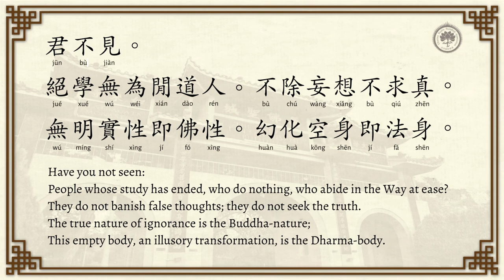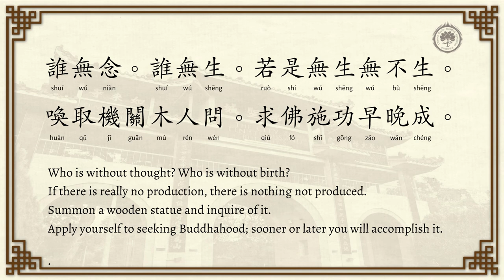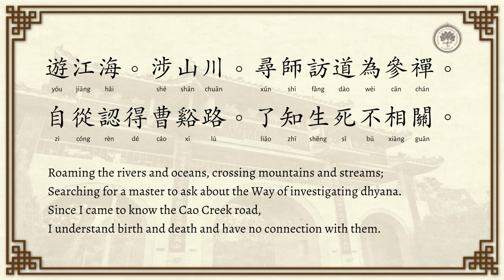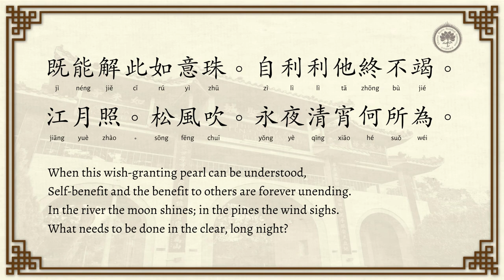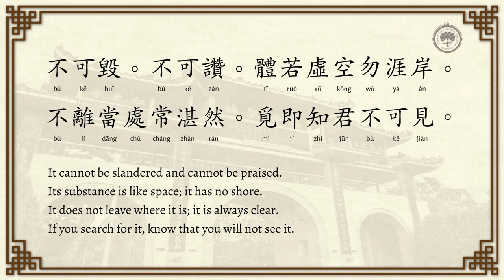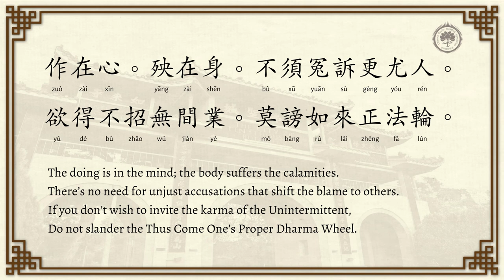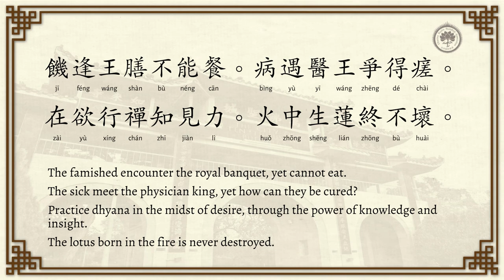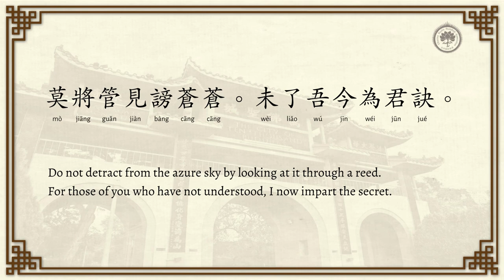Venerable Master Hsüan Hua sings The Song of Enlightenment 宣公上人念誦《永嘉大師證道歌》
𝗔 𝗦𝗶𝗺𝗽𝗹𝗲 𝗖𝗼𝗺𝗺𝗲𝗻𝘁𝗮𝗿𝘆 𝗼𝗻 𝗚𝗿𝗲𝗮𝘁 𝗠𝗮𝘀𝘁𝗲𝗿 𝗬𝗼𝗻𝗴 𝗝𝗶𝗮'𝘀 𝗦𝗼𝗻𝗴 𝗼𝗳 𝗘𝗻𝗹𝗶𝗴𝗵𝘁𝗲𝗻𝗺𝗲𝗻𝘁 永嘉大師證道歌淺釋

by the Venerable Master Xuanhua at the Golden Wheel Temple, Los Angeles, California, USA, 1985
一九八五年三藏法師宣化上人 講述於美國加州洛杉磯金輪聖寺

The two dots at the top of the character “道” (Way) represent yin and yang; they also represent our two eyes, two ears, or two nostrils. This is a representation method or analogy. Since the eyes, the ears, and the nostrils are all parts of our body, it means that practitioners should not seek outside; instead, they should apply efforts within themselves. This is the meaning of the Way “道.” There is a tangible Way outside and an intangible Way inside. The tangible Way is the way of undergoing birth and death; the intangible Way is the way of ending birth and death. Great Master Yong Jia’s “Song of Enlightenment” is the Way of ending birth and death. It is the Way that everybody should cultivate within their self-nature.
這個「道」字它的上邊兩點就代表陰陽，也代表我們的人兩個眼目，也代表我們人的兩個耳朵，也代表我們人的兩個鼻孔，這都是一種表法；不論眼睛、耳朵、鼻子，都是在自己身上的，所以不要到外邊去用功夫，要在裏邊來用功夫。所以這個「道」字合起來就是這樣子。道，外邊有有形的道，裏邊有無形的道；有形的道就是受生死的道，無形的道就是了生死的道。這位永嘉大師他寫的這個《證道歌》，就是了生死的道，這是每一個人自性裏邊所應該修的這個道。

“Song” is for singing. When Great Master Yong Jia wrote this, he could write it in the form of an essay or a poem. But this is not a poem, nor an essay, nor an ode; this is a song, which can be sung. What use is it to sing this song? It may exert a favorable influence on your nature so that your inherent wisdom will be revealed. Through the sound of this song, you may become enlightened. This was Great Master Yong Jia’s intention.
「歌」︰歌就是歌唱。他作這個證道，本來是或者寫文章、或者作詩；他這個不是詩，也不是文章、也不是賦、也不是詞，是個歌。歌就是歌唱的，可以用它來唱。那麼唱這個歌做什麼？它可以陶冶人的心性，令人啟發本有的智慧；你能觸類旁通，能因為這個歌的音聲而悟道，這是永嘉大師的用意。

Basically, the Chan School is beyond speech; you cannot talk about it. It is beyond thought; you cannot even think about it. It is also beyond words; no text can describe it. Then why did Great Master Yong Jia bother to compose the “Song of Enlightenment?” What is it for? Isn’t it unnecessary? No! Although he knew that Chan is beyond speech, thought, and words, and it transcends any dharmas or phenomena, he still needed to express it in words and lyrics, so that he could guide the unawakened ones by arousing their interest through the lyrics and melody. This can be called “casting out bricks to attract jade”. This is his good intention. Thus, although it was unnecessary for him to speak, he still spoke; it was unnecessary for him to write, but he still composed this song to encourage people to bring forth the Bodhi resolve. This was his intention.

本來，禪宗這個法門是離言說相的，沒有什麼可說的；離心緣相的，你心裏想都想不到的；離文字相，也沒有什麼文字可說。那麼既然是這樣子，為什麼永嘉大師他沒有事情，願意找事情來幹一幹，寫出這一首《證道歌》來，這是幹什麼？這豈不是多餘的嘛？不是的。他雖然知道禪宗是離言說相、離心緣相、離文字相，掃一切法、離一切相，一法不立，可是還需要用言語歌詞來表露它，以便接引不懂的人，令他由這個歌詞上、由這個歌唱歌頌上，引起他的興趣；可以說是撇磚引玉，可以說是他用心良苦。所以，在不需要說的時候，他也要說；不需要寫著作的時候，他也就寫出來這個歌，來鼓勵大家發菩提心，這是他的用意。